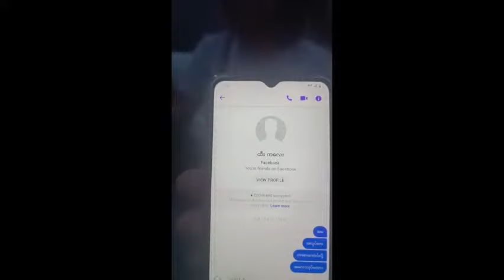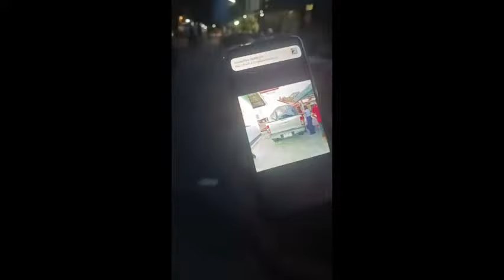ထိုင္းေရာက္ ျမန္မာအလုပ္သမား အမ်ိးတို႔ လူလိမ္ ပဲြစားမိၿပီ 21/07/2024